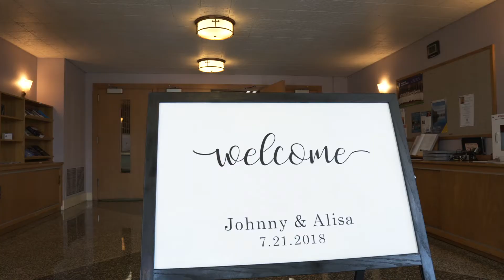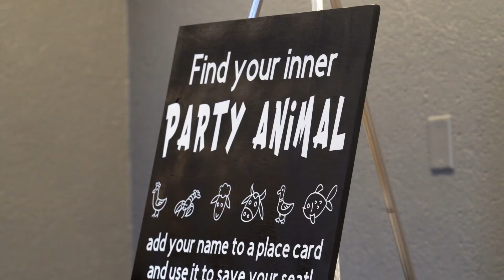Central Wisconsin Wedding Videography | Alisa + Johnny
Midwest Wedding Videography in WI | Alisa + Johnny

Filmed by Post Wedding Films: Midwest Wisconsin Wedding videographers

Alisa and Johnny met and got engaged at the historic 400 Block in Wausau, WI, so it made sense to incorporate this special place into their wedding film. Their love for each other radiated throughout the day.  This wedding had some spectacular touches including and ice cream truck for guests after the ceremony, a pig roast for dinner and a surprise Hmong song for the bride and groom.  We wish you a lifetime of love and happiness Alisa and Johnny!

Vendors:
Wedding Videographer: Post Wedding Films
DJ: High Volume Entertainment and Photobooth
Reception Venue: Stoney Creek Hotel & Conference Center (Wausau, WI)
Photographer: Walkowski Photography
Men's Suits: Campbell Haines Menswear
Catering: Rockmans Catering
Dress: Essense of Australia from Victorian Bridal
Transportation: Quazzi Charters Inc.
Flowers and Cake: Trig's Floral and Home